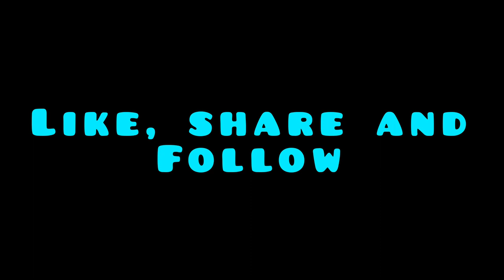PAPATANTAN vs MINALABAC ALL STAR (NANG KALDAG SI BOSS KA REPPA)basketball